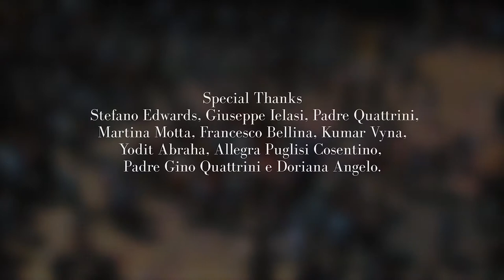Performance by Matilde Cassani - Tutto 2018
'Tutto' (2018) by Matilde Cassani draws on Sicilian baroque traditions and updates them by revealing the complexity of the new and different cultural inputs the city of Palermo experiences today.
On 16 June, a daytime rework display, specifically designed for Quattro Canti in Palermo, has blasted a series of colourful slips of paper with messages and images into the air. A selected number of these paper slips and a photograph of the event at Quattro Canti are hosted in Palazzo Costantino, acting as a reminder of the celebration and becoming a collective memory for 'Tutto'.
Focussing on the idea of celebration as a tool to describe a wider system of political, social and cultural environments, the installation engages the local residents, suggesting an official day of celebration to be added to the city’s calendar of festivities.
'Tutto' is part of the section City on Stage of ThePlanetaryGarden